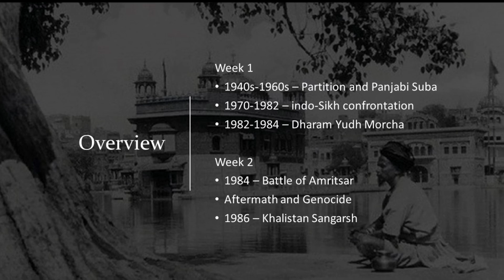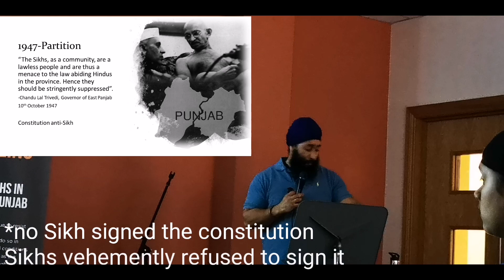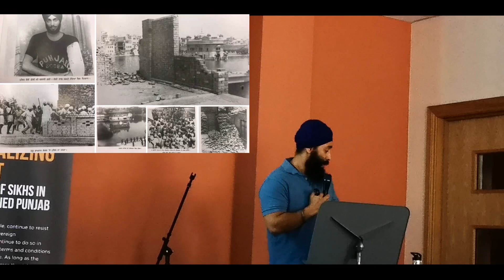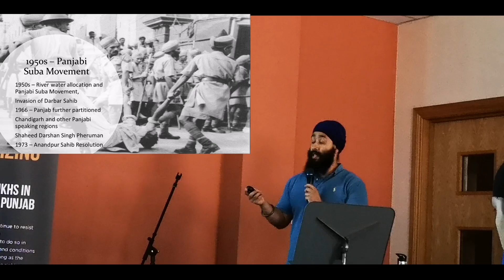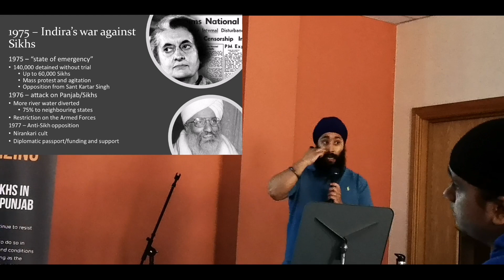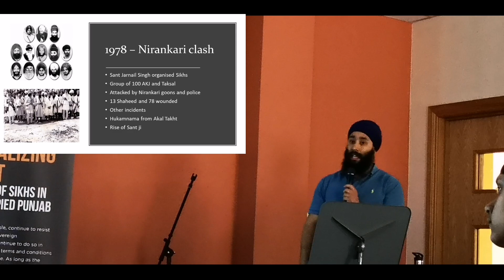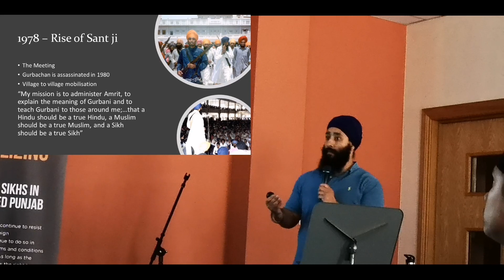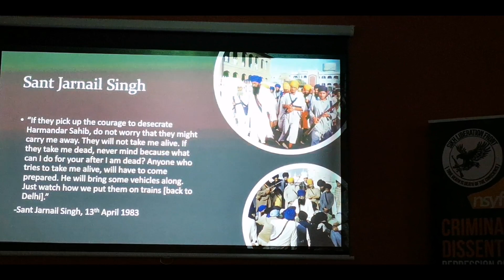The indo-Sikh confrontation - ਜੰਗ ਹਿੰਦ ਪੰਜਾਬ | Part 1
To commemorate the 35th anniversary of the Battle of Amritsar, 1984, we take a look back at the indian invasion within the wider context of the indo-Sikh confrontation that began in 1947. This marked a new dawn of subjugation in Panjab, that was imposed by the anti-Sikh policies of consecutive indian governments.

Ranveer Singh (NSYF) provides a 30 min overview, exposing the lies upon which the indian constitution was drafted and the immediate Sikh resistance that followed. He covers the Panjabi Suba Movement and the subsequent invasion of Sri Darbar Sahib in 1955.

We must understand the events of 1984 against the backdrop of india’s socio-economic, political and religious suppression of the Sikhs in Panjab.

7th June 2019
Glasgow